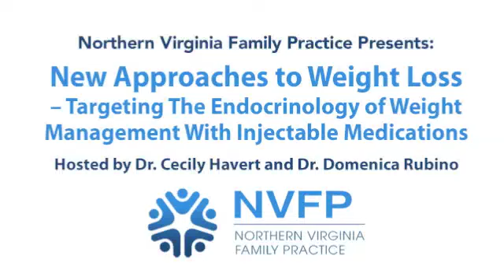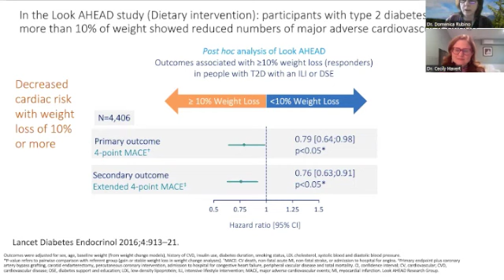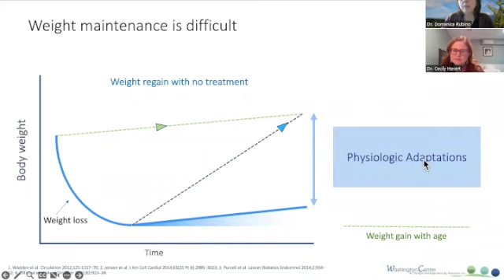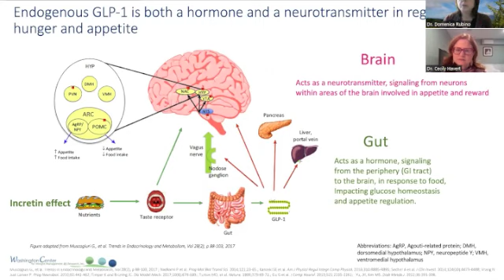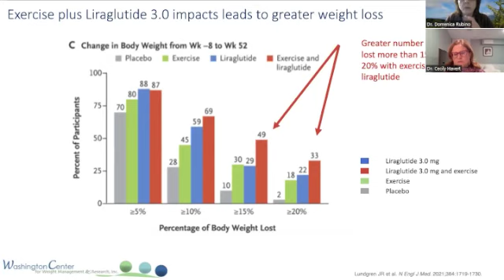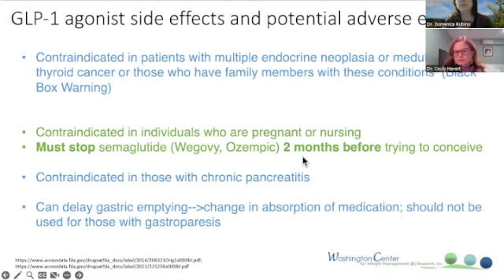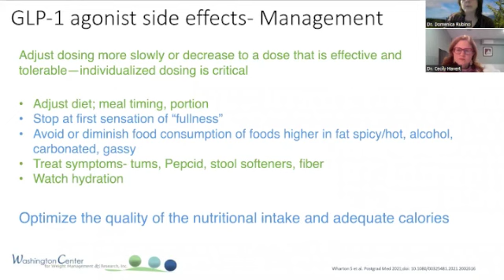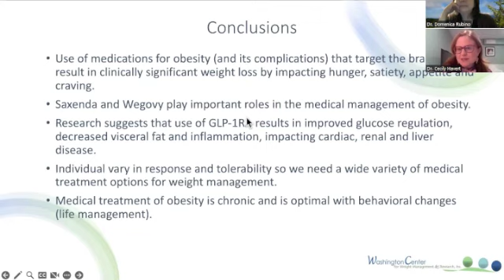NVFP Presents: New Approaches to Weight Loss - Featuring Dr. Domenica Rubino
It’s hard to scroll through the news these days without hearing about the latest injectable weight loss medications. These medications (such as Wegovy, Ozempic, and other similar drugs) are extremely popular right now. But do they really work? Are they safe? And how do I know if this medication is right for me?

Join Dr. Cecily Havert and special guest, endocrinologist, and weight loss specialist, Dr. Domenica Rubino from the Washington Center for Weight Management for an in-depth discussion about the newest injectable weight loss medications.